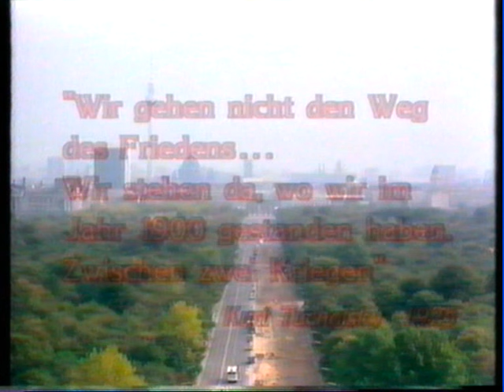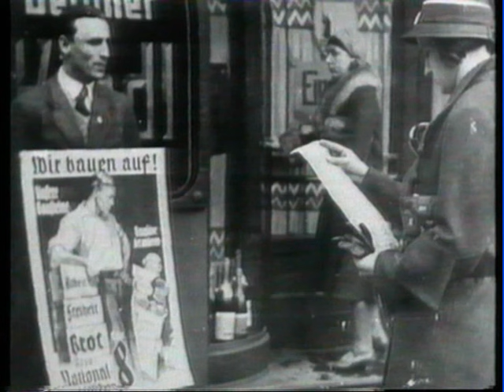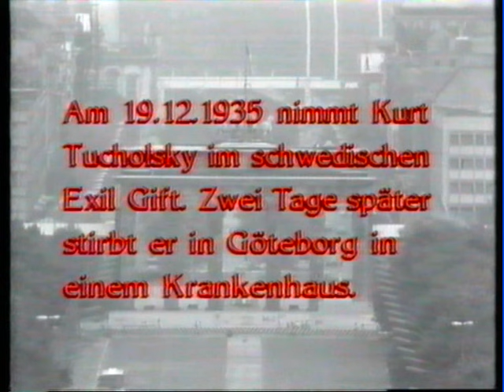Sie rüsten zur Reise ins Dritte Reich - Kurt Tucholsky und der Prozeß Harden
Ein Fernsehspiel des Sender Freies Berlin (SFB) aus dem Jahre 1985.
Ich wünche Ihnen Gute Unterhaltung!